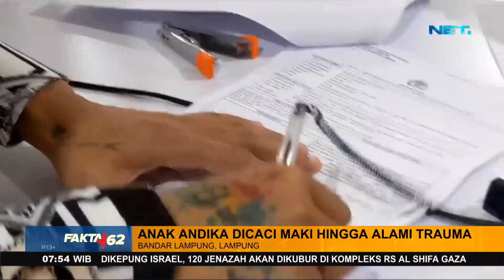Anak Artis Diintimidasi - Fakta +62